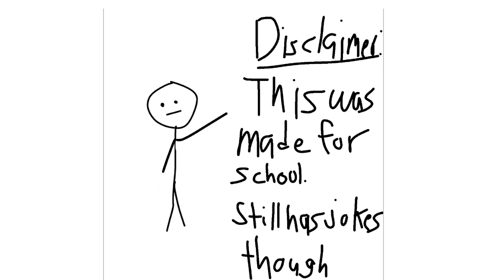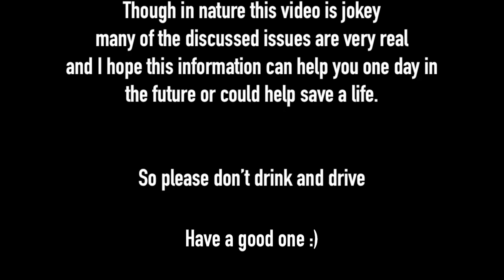A Perfectly Average Driving PSA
Yeah this is a school project that I’m shilling to you guys as a way to get content out. But liiiiike I worked hard on it and it’s actually a pretty good Sam’o’nella parody. I spent way to long on this and it is quite crappy looking just like the real thing!

P.S if you read this you’re Epic 😎